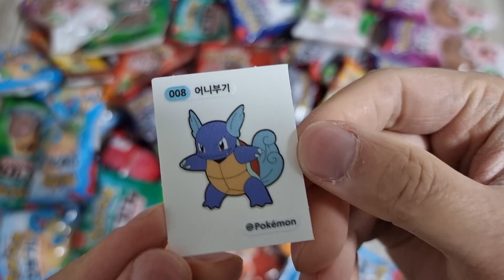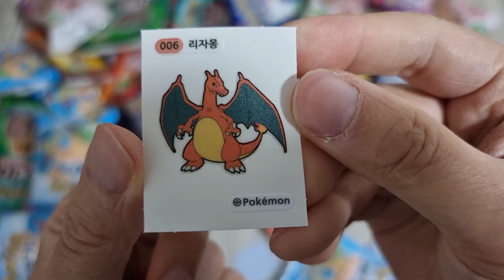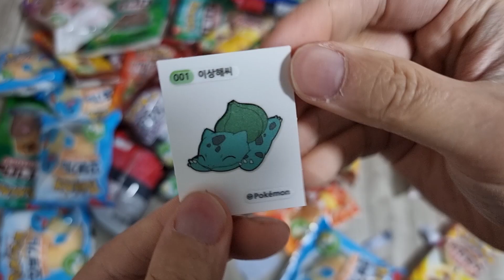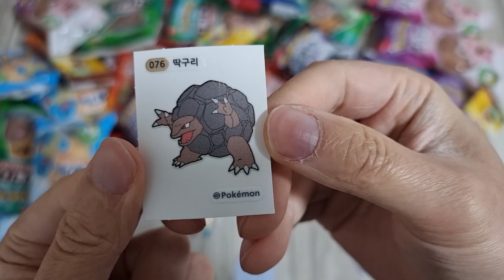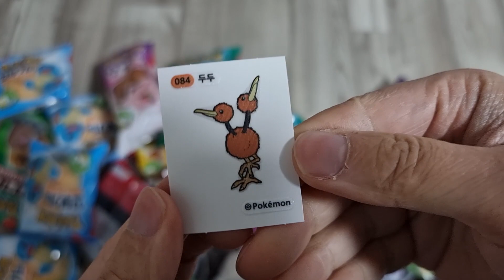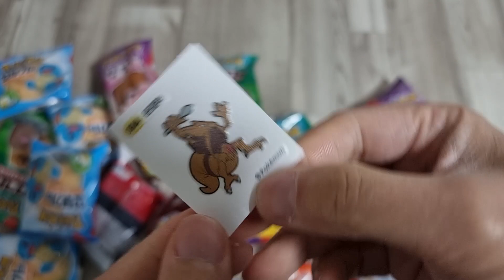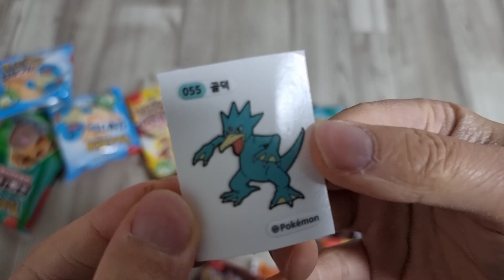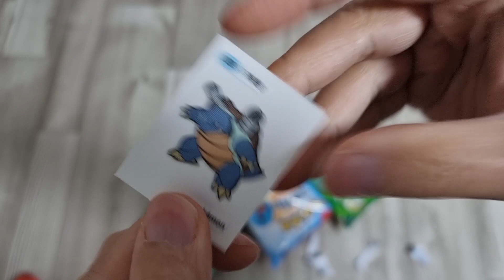포켓몬 빵 띠부띠부씰 뽑기 2탄 풀세트 도전기 pokemon bread stickers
피카피카 촉촉치즈케이크, 파이리의 화르륵 핫소스팡, 꼬부기의 달콤파삭 꼬부기빵, 돌아온 로켓단 초코롤, 돌아온 고오스 초코케익, 디그다의 딸기 카스타드빵, 돌아온 고오스 초코케익